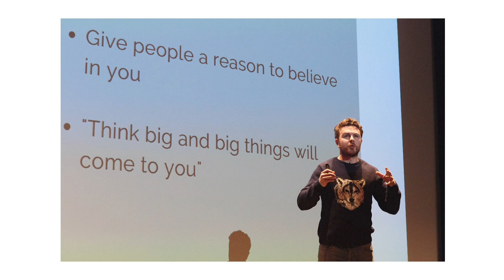Event Photography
Event Photography by ASM Media & PR - business events, sports events, community events, annual events and shows.